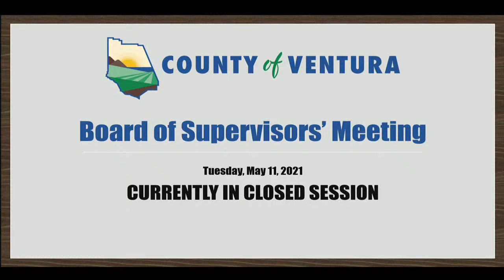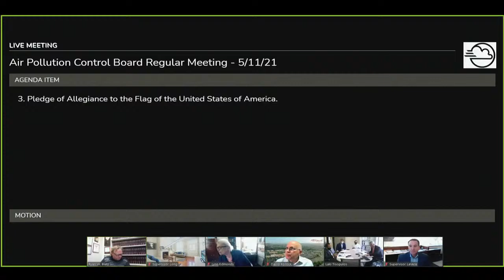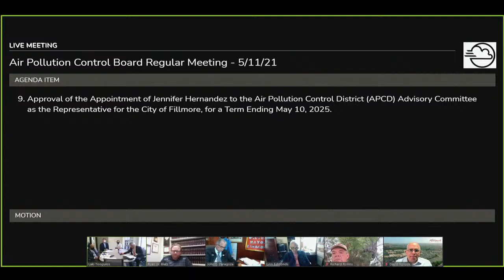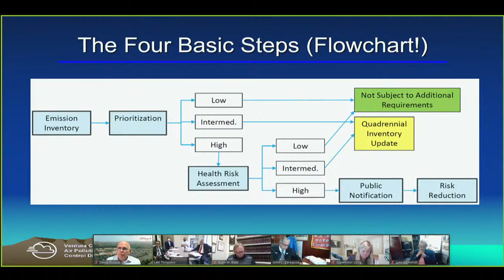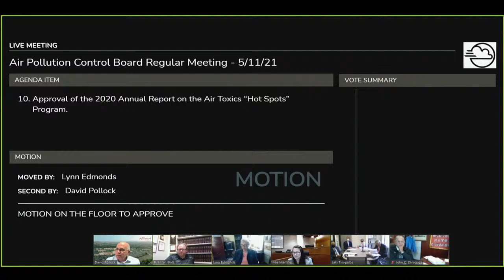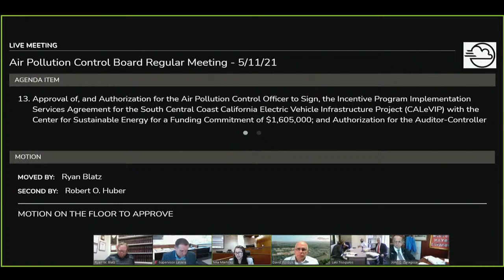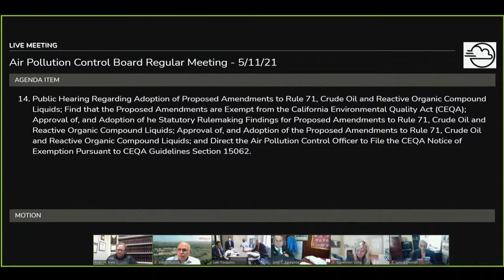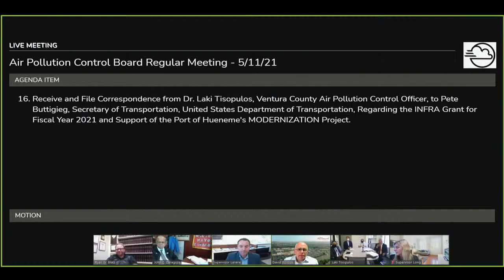Air Pollution Control Board Meeting